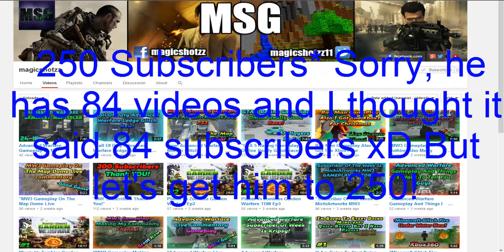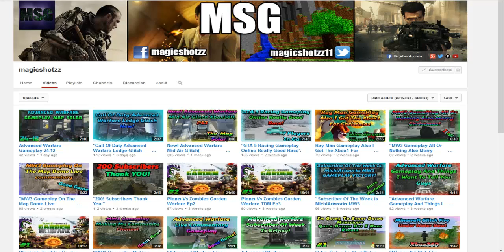Subscriber Of The Week- Reborn!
Want no-scope glasses? These glasses help stop headaches/pains while gaming, and you should really try them!

Credits:

skype: charmandervideos (Fan Account)

Think you found me?
My IGNS:
Minecraft: Robster989
Osu!: charmanderp
Xbox360: Rest Char
Steam: CharmanderGamesYT